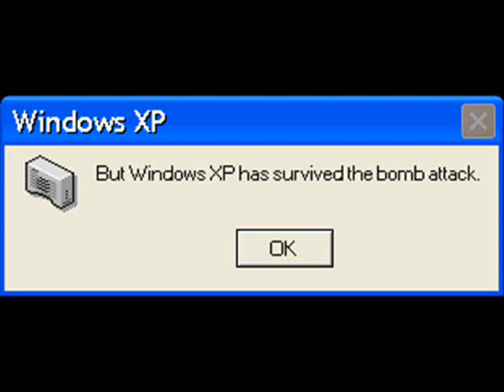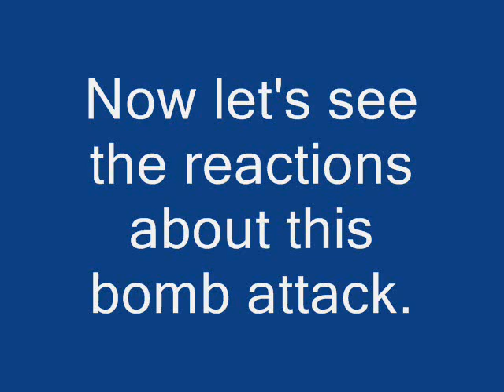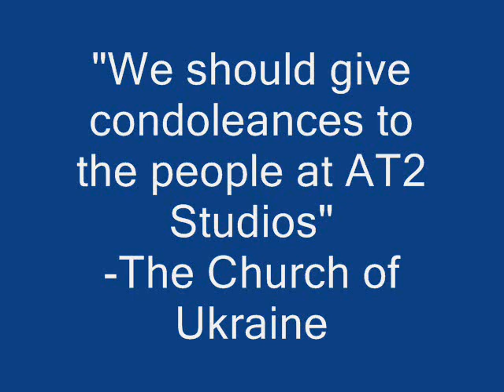Microsoft Mike reads Cool Errors S11EP1